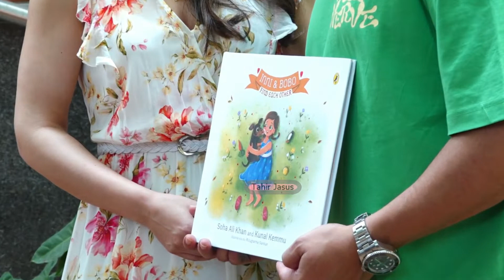SOHA ALI KHAN & KUNAL KHEMU LAUNCH THEIR NEW CHILDRENS BOOK INNI & BOBO 01